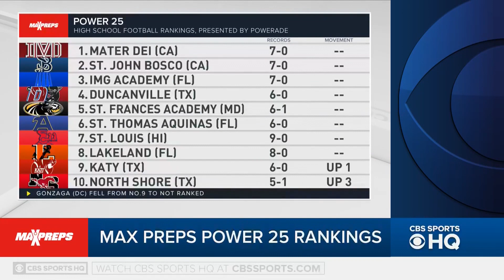Gonzaga (DC) vs. No. 18 DeMatha (MD) preview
MaxPreps' National Football editor Zack Poff joins CBS HQ's Tommy Tran to break down a big-time WCAC matchup between No. 18 DeMatha (MD) and Gonzaga (DC).